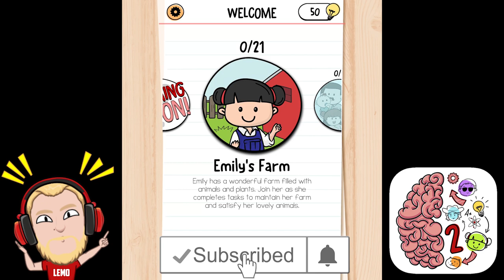Brain Test 2 Gameplay | Emily's Farm All Level (1 - 21) Solution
Brain Test 2 | Emily's Farm Level 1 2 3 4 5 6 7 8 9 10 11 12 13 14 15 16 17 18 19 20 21 (iOS, Android). Different riddles testing will challenge your mind. Check this out!

You want to earn money (Krypto coins) while browsing or do nothing? Then try this!

You can use now the new "Brave Browser". It is same like Chrome Browser but only better (faster and saver) and you get some money (BAT coins). Check it out.

You like this? Push the bell and don't miss any new video.

👉Get in contact via e-mail

🎶Music🎵